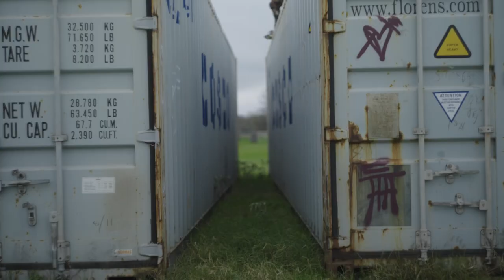Intro: The heART Hatter, Logan-Miles Allison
Here we go! Jumping into the unknown to change the world of others! Story by story, day by day, breath by breath!

I am choosing to be a part of the greatest  collaboration of all time! Here to be used like a paintbrush by the Ultimate creator of life!

NOT SURE HOW hahaha, but I do know GOD is the ultimate broker there ever was or ever will be!

 I am ready. Called to JUST BE!

BADA BING BADA BOOM!

Film: @danieljoelmueller
Piano: Lucas Allison (Twin Bro!)